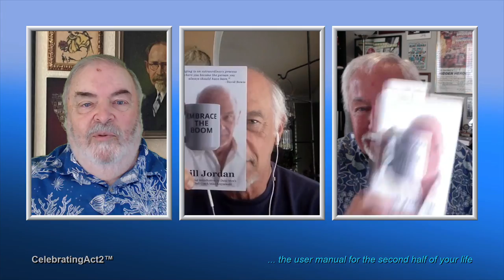Bill Jordan admits to a Silly Regret!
Like the famous Sinatra song, Bill Jordan has some regrets--in this case, not quite too few to mention!  See if you agree with the creator of  EMBRACE the BOOM that is regret is silly or not...and join the discussion about what we should and shouldn't regret! Life's too short to have regrets?